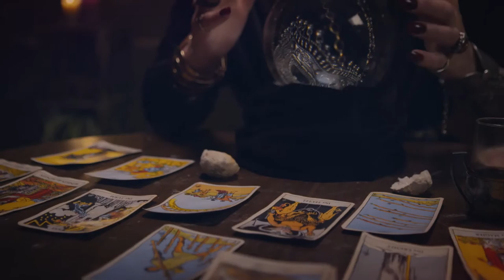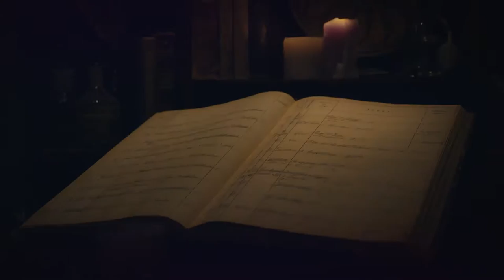"Hauptgewinn" von Lukas Kasimir Kuhne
So zeigt sich die Dermatologie: Überraschend, vielseitig, faszinierend.

Redaktion: Prof. Roland Kaufmann (DDG), Dr. Thyra C. Bandholz (BVDD)
Regie u. Drehbuch: Lukas Kuhne (fullscreen.name)
Produktion: Mutter&Vater Productions GmbH
Cast: Elisabeth Niederer, Christoph Schlemmer